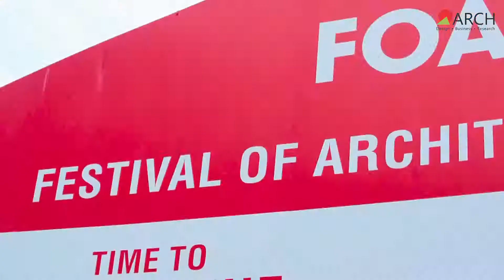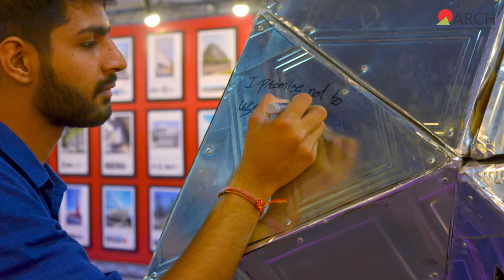Arch won Diamond Award in FOAID Competition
FOAID (Festival of Architecture & Interior Design) is an annual festival of creative minds to meet and discuss the new facets of the design fraternity. A student installation design competition was organized by FOAID on the theme "Time to Reimagine". 8 colleges were selected to install their concept at the FOAID event from 21st to 22nd September at New Delhi. ARCH won the prestigious Diamond Winner Award and are going to Mumbai this month to display for the final round on 7 and 8 December 2018!
Watch the Video showing Design Process from Idea to Product!